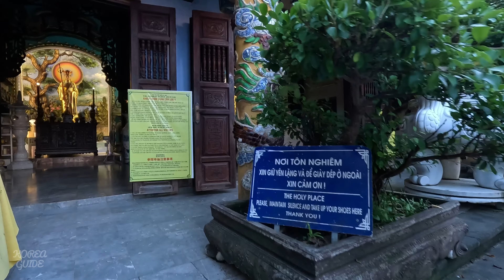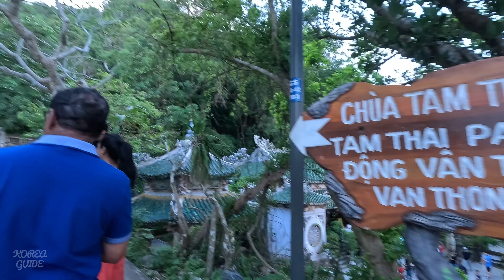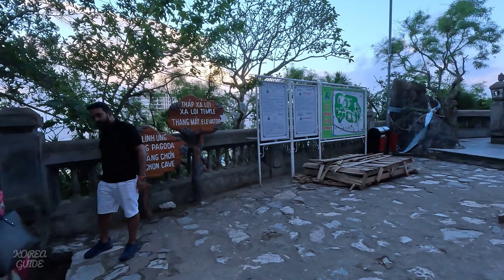Mysterious travel destinations in VietnamㅣViệt Nam Quốc Tự Tam ThaiㅣKoreans traveling in Vietnam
This is the 'KOREA GUIDE' that introduces famous regions in Korea.

Filming Date: Thursday, November 10, 2022 at 3:50pm
Weather: Clear ☀
Temperature: 29℃
Camera: GoPro 11

Today's Course Today's Course:
Vietnam Danang
Quốc Tự Tam Thai